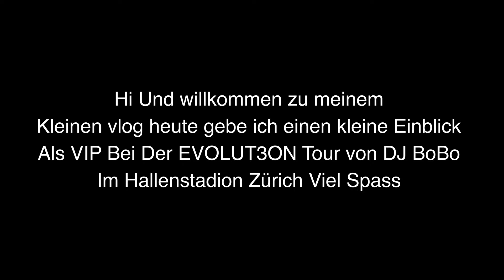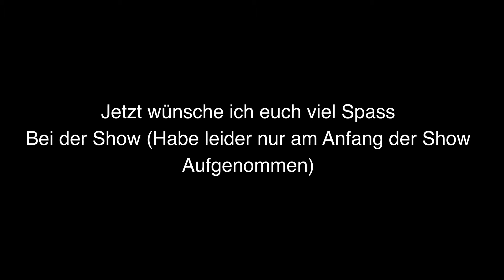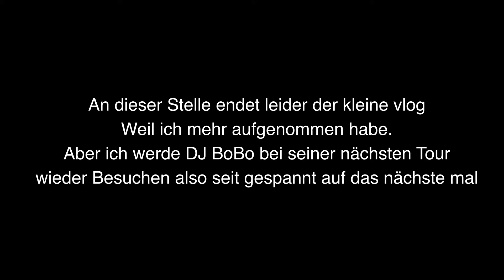DJ BoBo Live in Zürich 2023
Viel Spass beim dem vlog von der EVOLUT30N Tour von DJ Bobo (@TheOfficialDJBoBo)